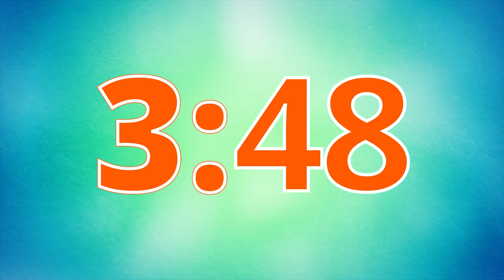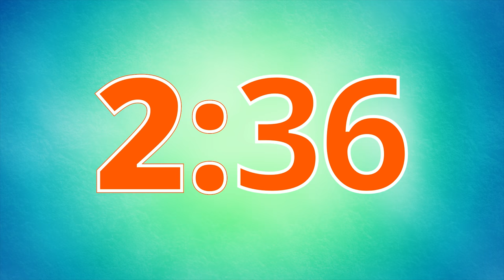9 Minute Timer Countdown